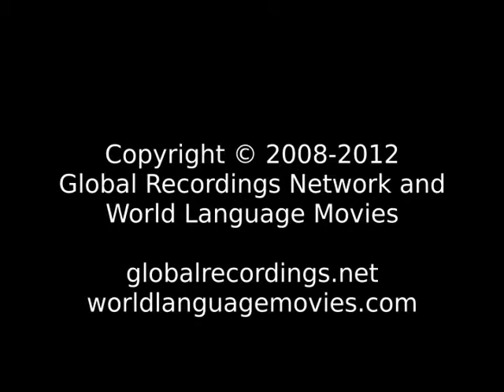Good News Tukangbesi South: Tomea People/Language Movie Trailer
This is: Good News Tukangbesi South: Tomea People/Language Movie Trailer c64585 [c64585t]

Other names for this program are: Kabaran Ndeu

Other names for this language are: Tomea; Tomia